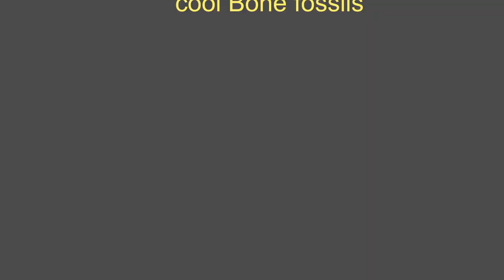How to make a perfect dinosaur skeleton with a 3D printing pen and magnets！